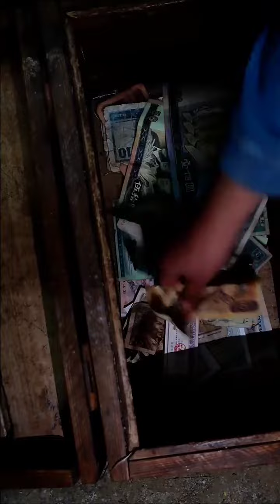小老板这个账算的明白！